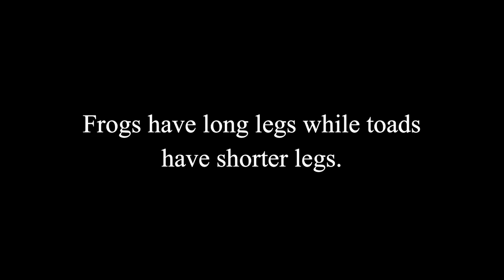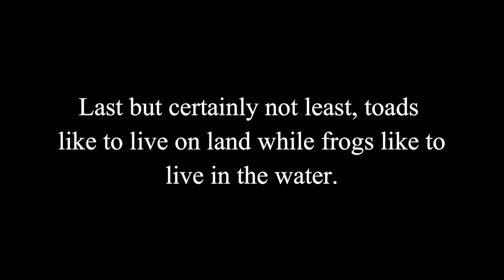What’s The Difference Between A Frog and A Toad? 🐸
What’s the difference? Let’s find out!